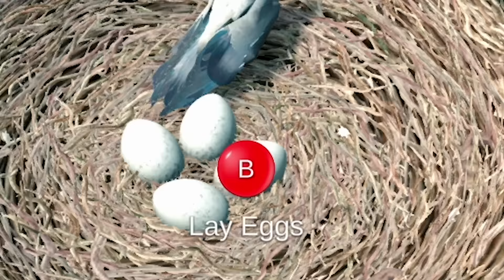HandOfTaube meldet sich zum Dienst | Pigeon Simulator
Moin Leute! Heute lassen wir unseren inneren Vogel raus und koten den Leuten mal so richtig aufn Kopf. Als Spandauer Taube, versteht sich. Gurru Gurru!

Bewaffnet mit einem Arsenal aus explosivem Taubenkot ist es Zeit, der nichtsahnenden Bevölkerung der Stadt Barnardshire zu zeigen wer hier das sagen hat. Zieht alleine oder zusammen mit Freunden als Tauben durch die Stadt und schaut, wie lange ihr den Taubenjägern entkommen könnt.